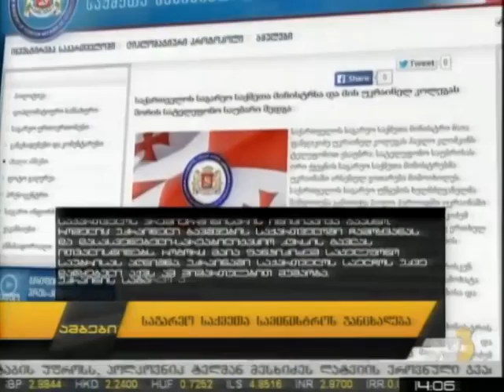საგარეო საქმეთა სამინისტროს განცხადება